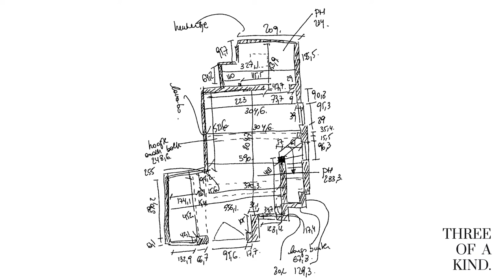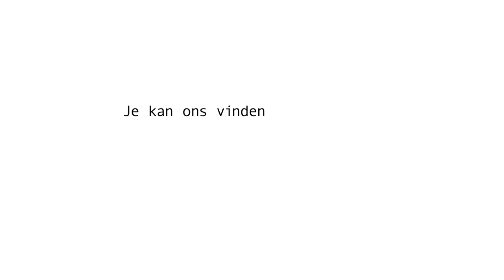Ruimte opmeten & op plan zetten | TOAK TUESDAY Ep. 10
📐 Let’s create a floor plan 📐

De verschillende stappen om je ruimte op te meten:

1️⃣ Schetsen grondplan
2️⃣ Grondplan opmeten
3️⃣ Aanzichten
4️⃣ Technieken noteren en aanduiden
5️⃣ Foto's en video's
6️⃣ Plan op schaal/ digitaliseren

👉🏼 Dit zijn de verschillende stappen die wij hanteren om een ruimte op te meten voordat we aan de slag gaan met het eigenlijke interieurontwerp en de indeling.

You want all the details & expert tips? ✨
Hurry up en bekijk het filmpje op IGTV of YouTube! 🎬

▪️ Checklist met alle puntjes die je zeker niet over het hoofd mag zien wanneer je opmeet.
▪️ Basis template die je helpt met het op schaal tekenen.

Meubels: @decomundo_luxury_living
Video: @skillmedia
Copy: @moolelo.be